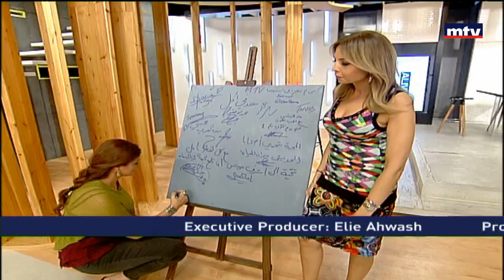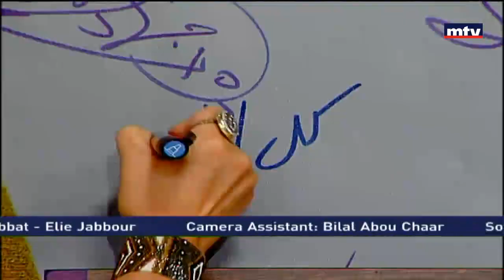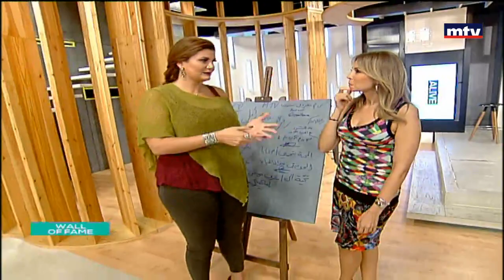Wall of Fame - 13/08/2016 - رنين الشعار